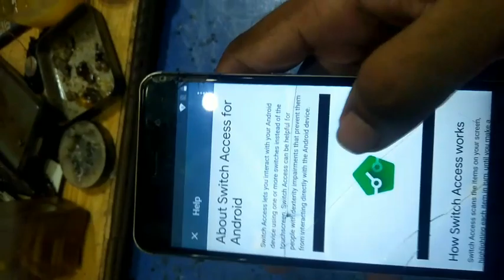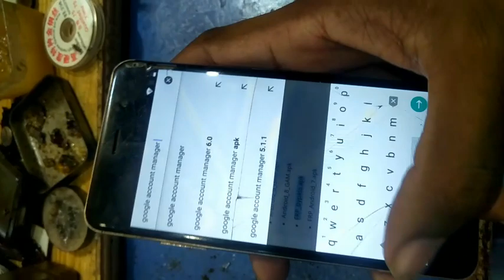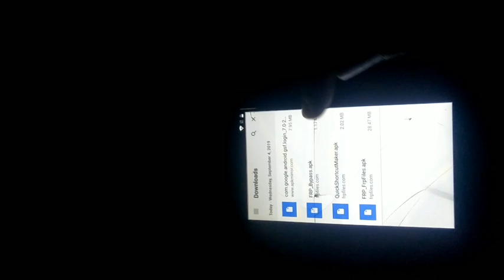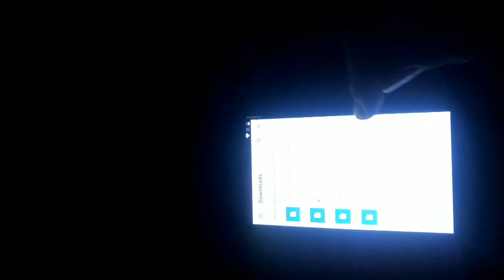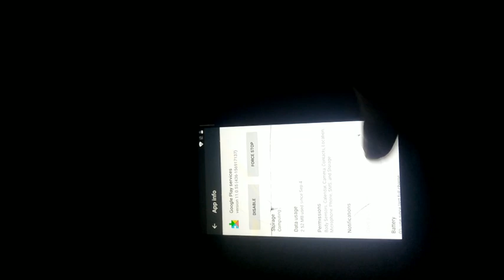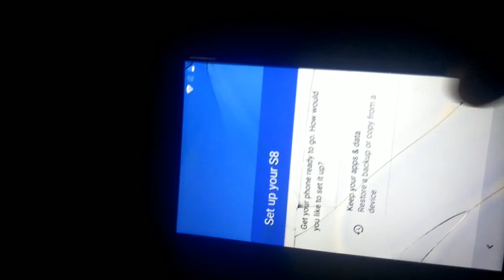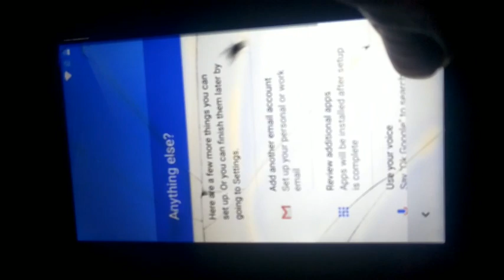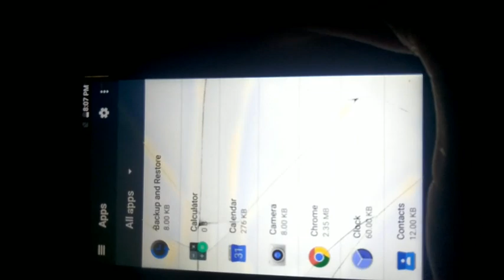qmobile s8 frp bypass without pc Android 7.0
qmobile noir s8 frp bypass without pc Android 7.0 Trick